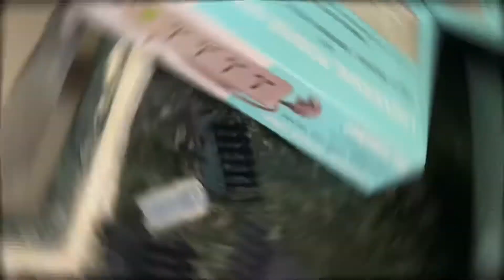Hair cut challenge/Self hair cut padh gaye mehenga😱😭/ mission failed 😔/ support karo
This vlog is about self hair cut (birthday ke taiyyari) masti padh gye mehenga 💕💯

support and love from my YouTube family to this vlog ￼￼￼💕🙏🏻

I am a dancer , singer , and one kind of the daily vlogger 2020

 Other main gears
Go pro :-Black
Iphone:- Black

Stay tune stay safe be healthy
Peace out ✌️